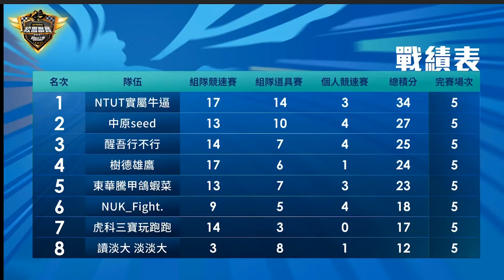校園聯賽- 采源超狂刷圖模式！大破三張賽道紀錄！帶領醒吾晉級決賽！│讀淡大淡淡大 ｖｓ 醒吾行不行│Day11│跑跑卡丁車Rush +│【村村】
前橘子熊跑跑卡丁車 - 職業戰隊電競選手-村村

2010第三屆TESL職業電競聯盟 總冠軍
2012第五屆TESL職業電競聯盟 總冠軍
2013第六屆TESL職業電競聯盟 總冠軍
2014大陸K1電競聯賽 總冠軍

跑跑RUSH+ ID: MOON村村

跑跑卡丁車RSUH+K1聯賽賽評
跑跑卡丁車RUSH+中華盃-賽評
跑跑卡丁車世界盃-主播

極速領域-春季錦標賽官方影音合作
極速領域-夏季城市賽-賽評
極速領域-極速亞洲盃-賽評